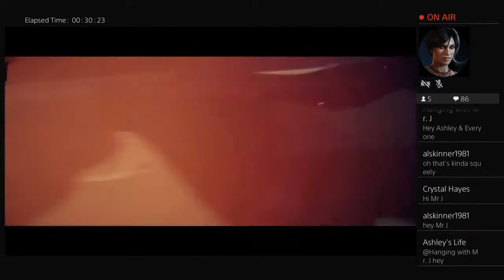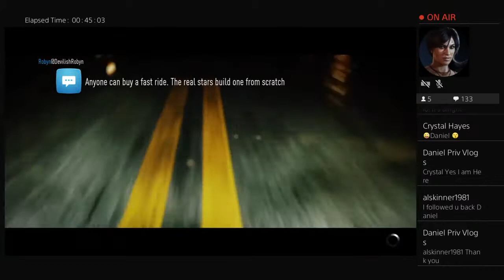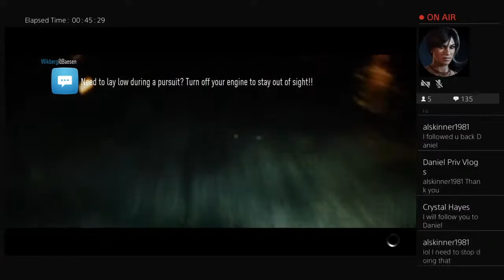Need for speed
Hello everyone my name is Ashley. I post cooking, stories, relationship talk, singing, dancing, vlogs, new series called what you dont know when to pray, challenges, just about everything. Im all about positive vibes and good energy. I'm working on somethings. I have my own animal rescue business called juniors house refuge. I have one other business where I sell beauty products. Stay blessed. love y'all and be humble.

Schedule:

Monday:  5pm cooking with me
Tuesday:  4pm dance with me
Wednesday: 11am and 9pm vlog
Thursday: 1pm challenge me
Friday: 2pm sing with me
Saturday: 1pm Prayer Request
Sunday: WYDKWTP 3pm